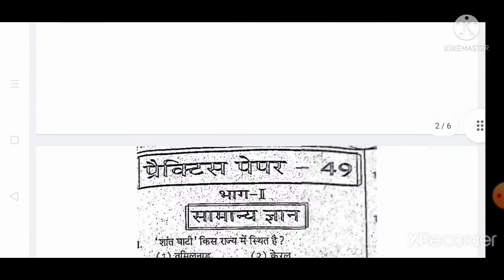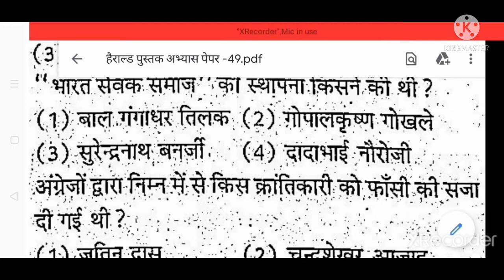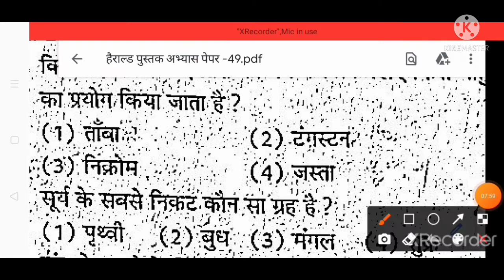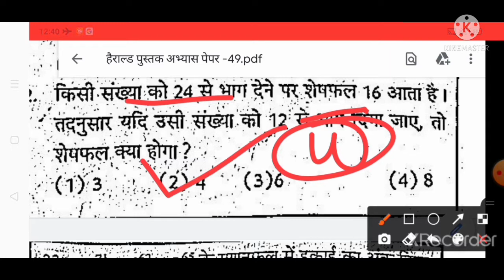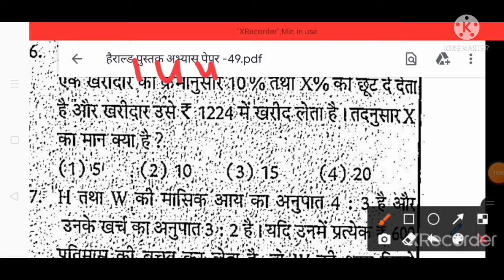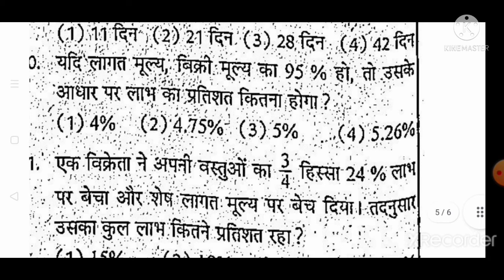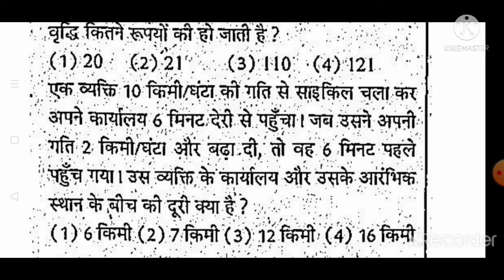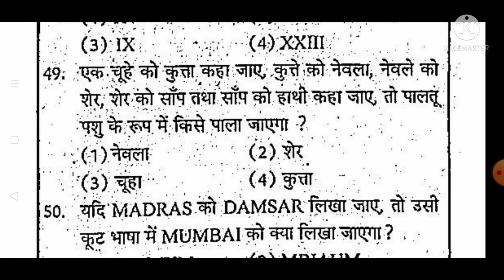हैराल्ड पुस्तक अभ्यास पेपर -49 HERALD BOOK PEPAR SET-49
हैराल्ड पुस्तक अभ्यास पेपर -49
HERALD BOOK PEPAR SET - 49

वैदिक सभ्यता

RATHORE RAM SINGH

INSTAGRAM - I'm on Instagram as @rsstudytrick. Install the app to follow my photos and videos.